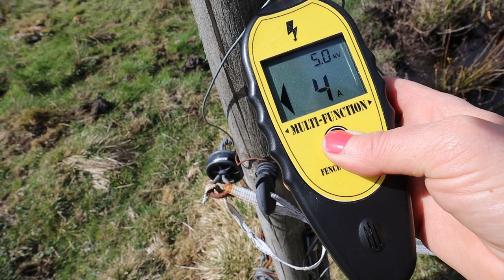Kvigorna igång på rotationsbetet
Sedan ett litet tag tillbaka är är Solskensfarmarnas highland cattle-kvigor igång med rotationsbetet här i Sundhult.

Det betyder att de flyttas mellan små fållor där det går någon eller ett par dagar för att hela tiden komma till nytt bete.

Tiden som betet får vila är viktigt, och det tar minst 30 dagar, gärna mer innan djuren är tillbaka. Då växer sig gräset långt, får djupa rötter som sätter igång mikrolivet i marken, vilket gör att vi får ett bättre bete och marker som är mer rustade för olika väderlek och naturligt kan hålla bort sjukdomar.

Växterna får möjlighet att fröa av sig, och vi får en biologisk mångfald med ett spektrum av växter som gillar olika förutsättningar. Från kalla våren, över varma sommaren till den kallare hösten.

På så sätt kan vi få en längre betessäsong och behöver inte ge lika mycket grovfoder som det krävs traktortimmar att få ihop.

Mer växtlighet blir det också, och eftersom organiskt material består av kol betyder det att kol fångas upp från luften för att användas till växter och mikroorganismer i jorden.

Små fållor kräver också ett smart sätt för att ge djuren vatten, och i Sundhult har vi ett slangsystem ut i hagarna från vår brunn, så de får färskt vatten i varje hage de går i. Vi flyttar med vattenkar när djuren kommer till en ny fålla.

Hur länge djuren skall gå i varje fålla är noga planerat i en betesplanering, och det får vi berätta mer om i en senare film.